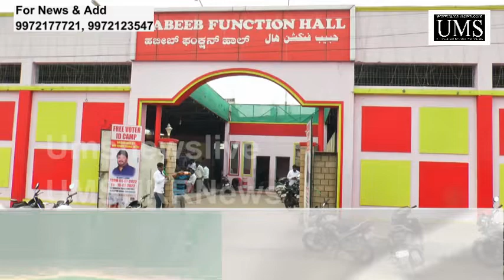Inauguration of free Voter's ID Card Camp organised by Younis Khan KTS from 1July 2022 to10July2022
Inauguration of free Voter's ID Card Camp organised by Younis Khan KTS from 01 July 2022 to 10 July 2022 at Al-Ha-Habeeb function Hall, Azadpur road Kalaburagi.